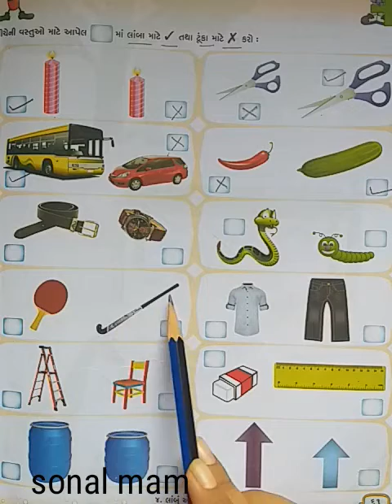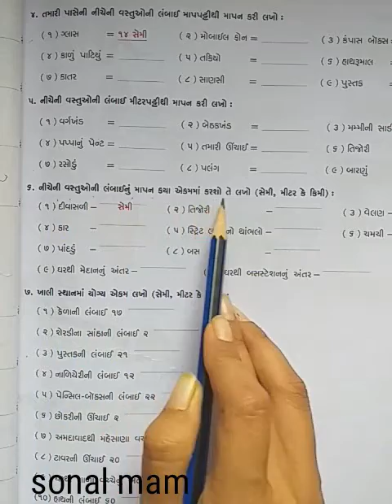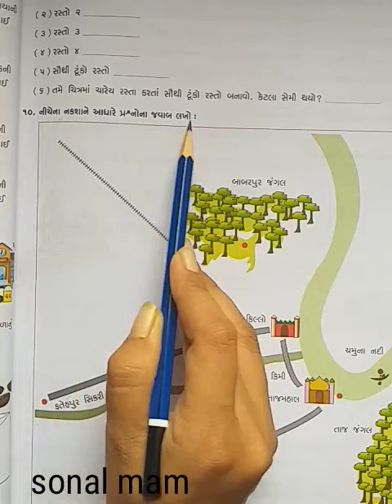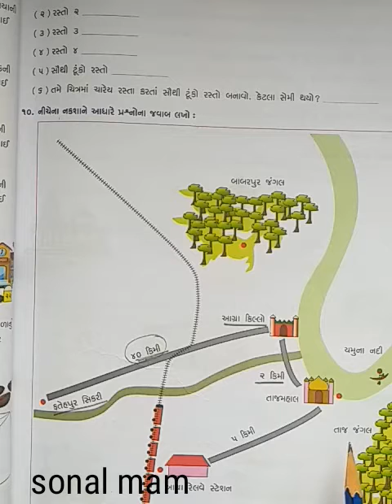Std-3(gujrati medium),maths,ch-4(revision),by sonal tandel.